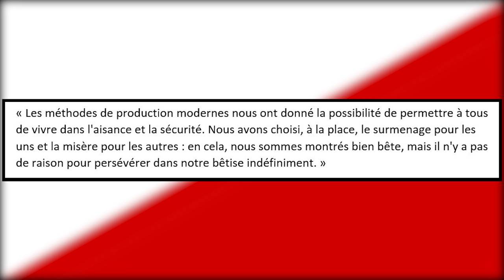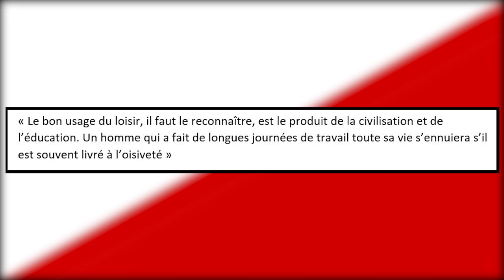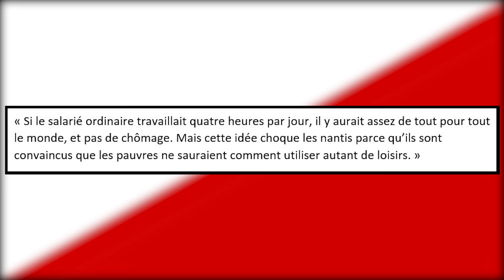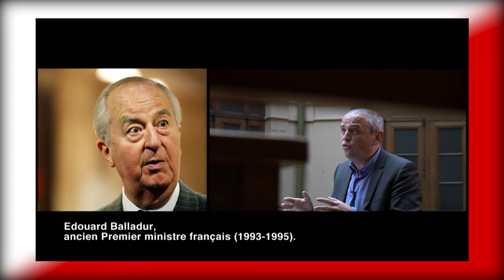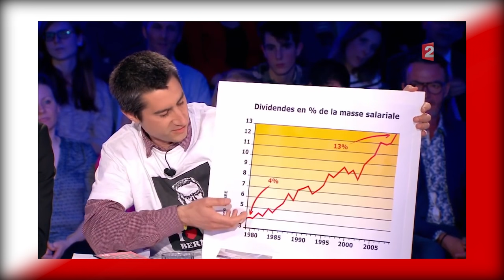IL FAUT RÉDUIRE LE TEMPS DE TRAVAIL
Réduire le temps de travail pour travailler tous et avoir le temps de s'épanouir en dehors du travail.

Sous-titres par : Guillaume Tanneaux